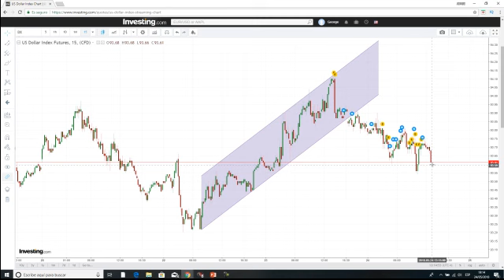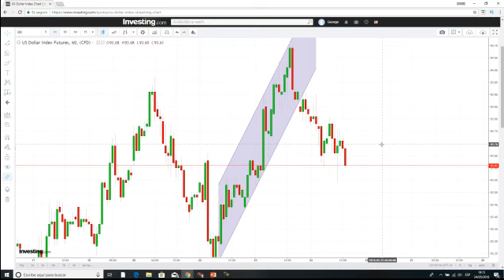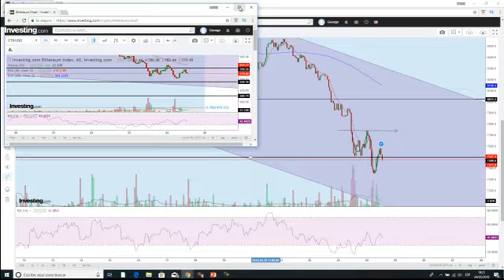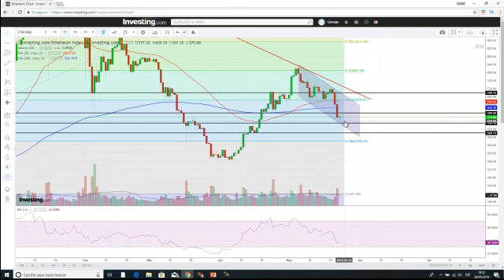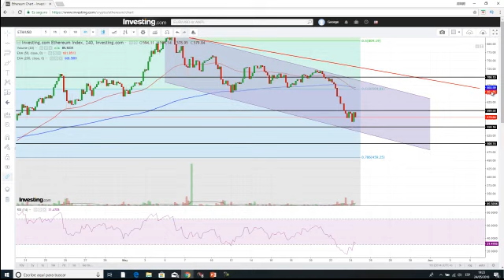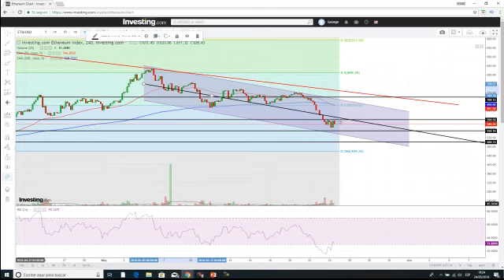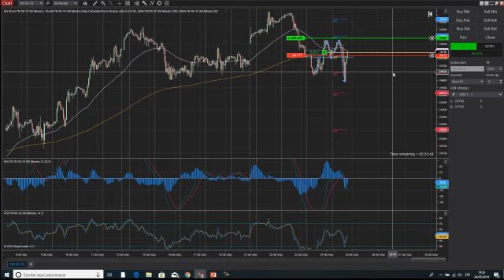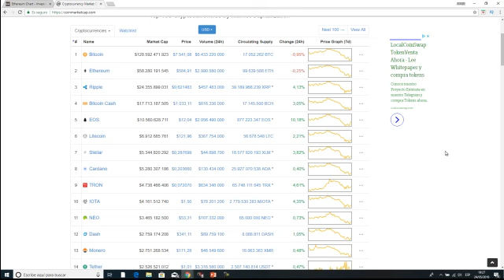Análisis Bitcoin - Ethereum 24 de mayo. ¿Cambio de tendencia?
Análisis técnico bitcoin - ethereum 24 de mayo del 2018
➤ Donaciones Bitcoin:
3NBMP1QhWrnsFaDmSEH2vAGSAtaWphuYTj

👉 Advertencia :
La inversión en mercados financieros como las criptomonedas y otros activos puede llevar a pérdidas de dinero. El propósito de este video es solamente educativo y no representa una recomendación de inversión.